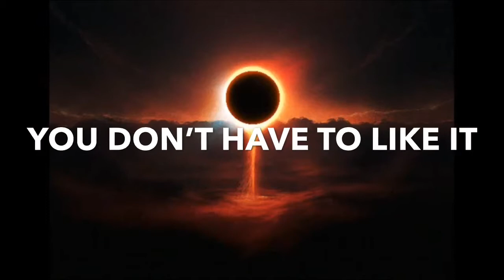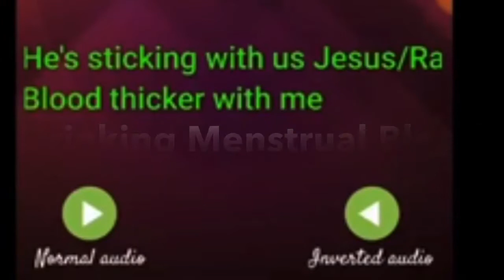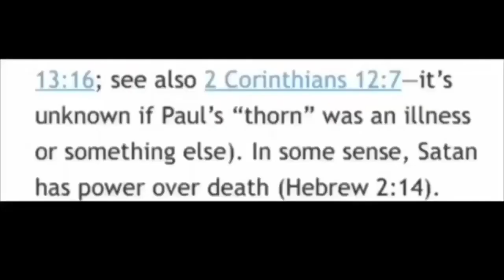Hidden Messages in Reversed Video Blood Over Intent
Reverse Speech
"See they're already dead"= "Dead be they're already's"
"I worship you" = "We Wish Her Well"
"It's Clear Who Holds the Spear of Destiny" = "Inside Reaps Us a Whole, New Reality"